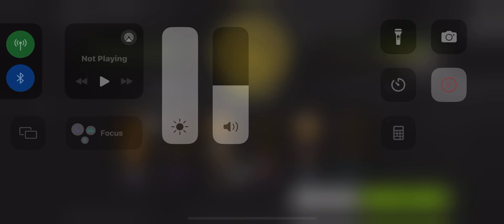I left with so much gold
Please like sub and comment for free loot